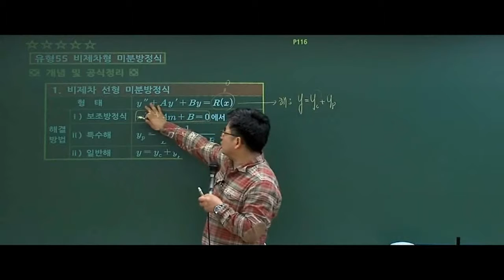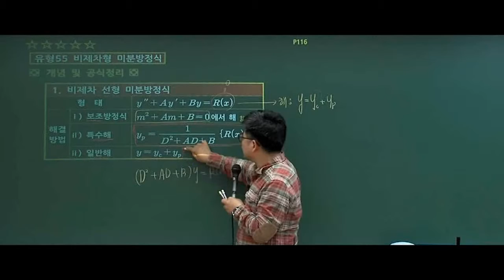[해커스편입] 편입수학 홍창의 교수님의 미분방정식 기본개념 강의 1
편입수학 홍창의 교수님의 비제차형 미분방정식 기본개념 강의

★무료신청★ 편입 합격 전략 설명회, 마감임박! 무료신청 go ▶
해커스편입 특별반 최종합격률 100% 전원합격!
편입학원 6년 지속 1위, 해커스편입!
여러분이 만들어주신 1위, 합격으로 보답하겠습니다.

[베스트셀러] YES24 수험서자격증 베스트셀러 편입수학 분야 1위 (2017년 4월 4주차 YES24 베스트셀러 기준)
[100%] 해커스편입 특별반 2016년 12월 등록생 기준
[1위] 한국소비자포럼 선정 '올해의 브랜드 대상' 6년 지속 편입학원 부문 1위 ('10,'12~'16)